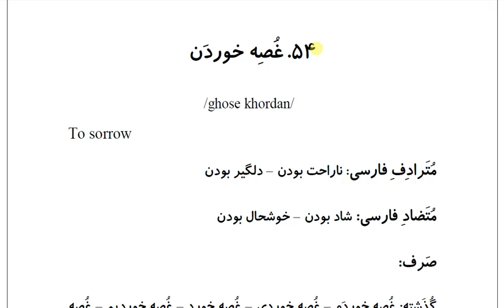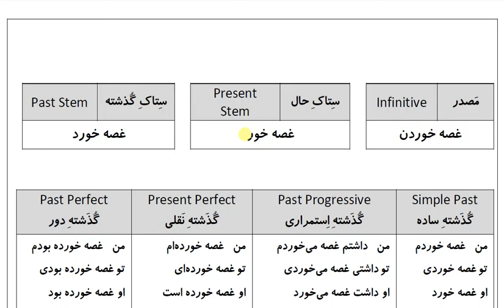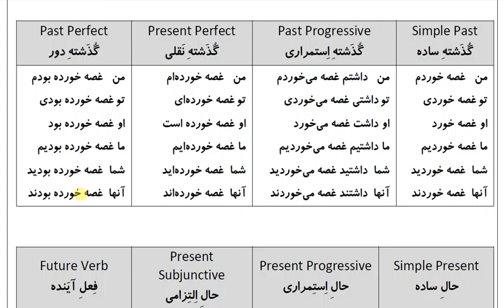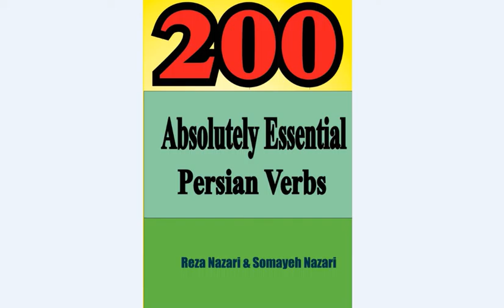200 Absolutely Essential Persian Verbs: Verb 54: غُصِه خوردَن